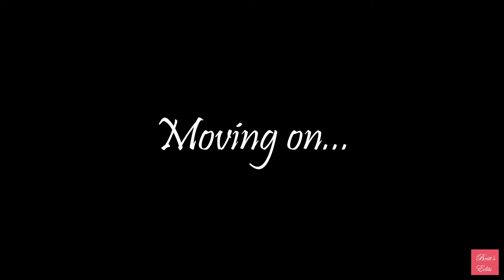Dance scenepack - Finn | The Next Step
All of the times Finn dances solo.

Show: The Next Step